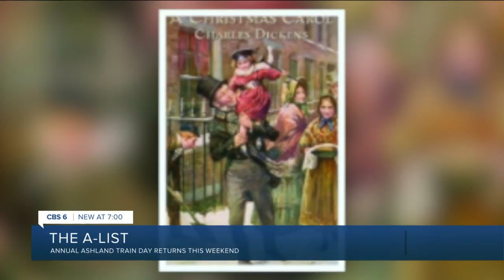Annual Ashland train day returns this weekend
All roads lead to Ashland this weekend for an annual street festival where one train store owner is feeling like a kid in a candy store.